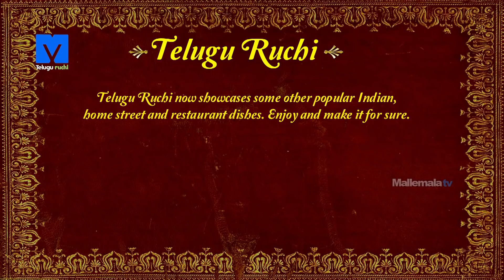Beerakaya Kura - How to Make Beerakaya Kura - Veg Curry Recipes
Watch How to make Beerakaya Kura Recipe Exclusive on TeluguRuchi